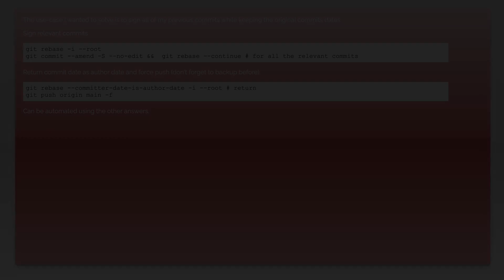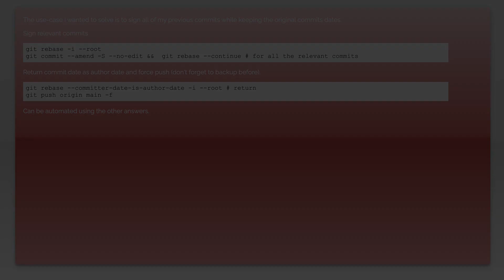Is there a way to gpg sign all previous commits?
git: Is there a way to gpg sign all previous commits?

Related to: git, gnupg